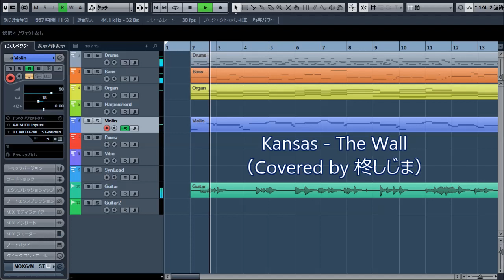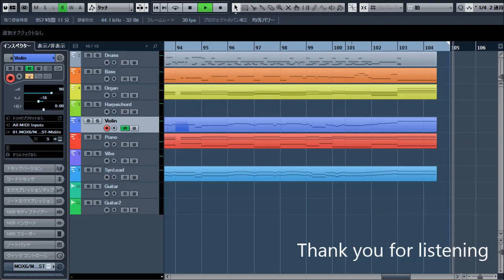Kansas - The Wall(Covered by 柊しじま)